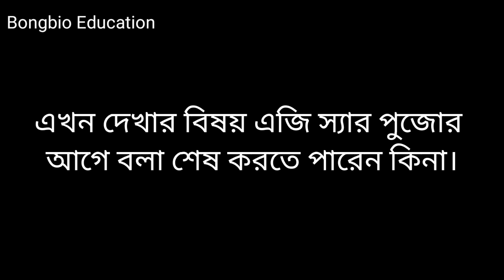Upper Primary Update Today | Upper Primary Court case update today | AG স্যার কি করলেন দেখুন!!